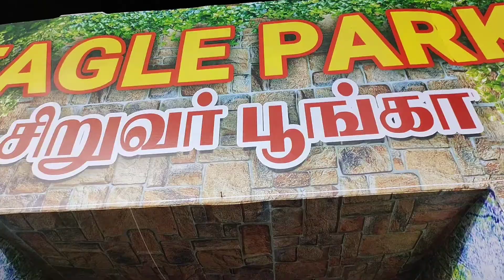மதுரை EAGLE PARK - இப்போ என்ன புதுசு - Madurai kalavasal, Bypass road, Children's park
Hello Friends,

Revisited after a long time and enjoyed a lot..

Please go to your kids with family, it's really amazing theme and New games are included.. Enjoy it 😀